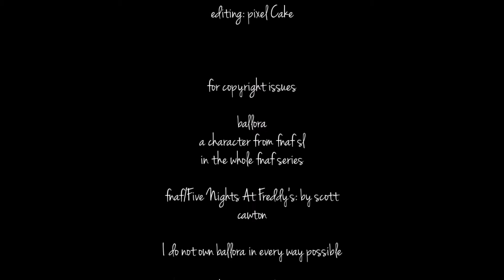Ballora animation made with flipaclip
Hi everyone its pixel and I hope you like this animation cause I worked really hard on it and it was my firts animating in a while please understand that flipaclip doesn't have that much features and yeah

Also I was the one who voiced ballora in this vjdeo because we lost our internet connection at the time and it was so hard

Anyways this was made with flipaclip and edited using kinemaster

Editing and animation by me

And ballora in every way possible is not my property